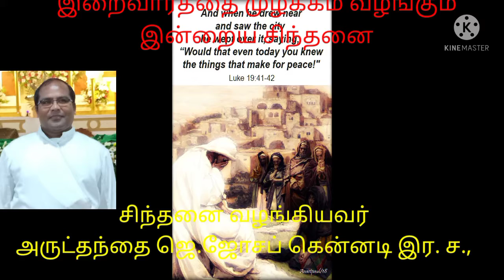Intraiya Sinthanai | Tamil reflection | Rev Fr. Joseph Kennedy CSsR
எருசலேம் மக்கள் இயேசுவையும் அவரின் போதனையையும் ஏற்றுக்கொள்ளாமல்  புறக்கணித்து, தங்கள் மனம் போன வாழ்க்கை வாழ்ந்ததால்  எருசலேமுக்கு வரவிருக்கும் அழிவை நினைத்து அழுகின்றார்.  இதே நிலைதான் நமக்கும் நடக்கும் என்பதை உணர்ந்து மனம்மாறி வாழ முயற்சி எடுப்போம்